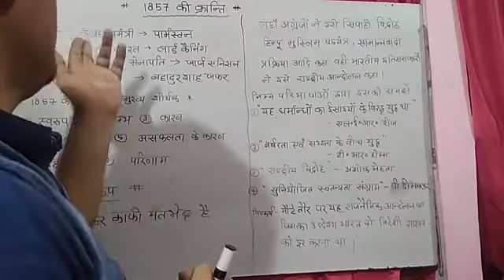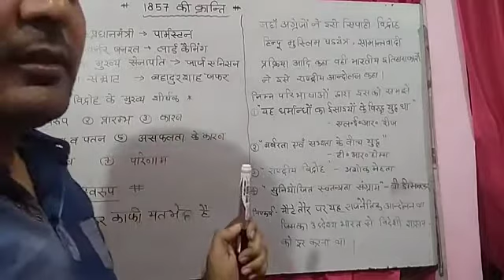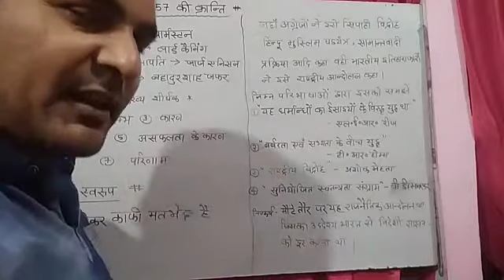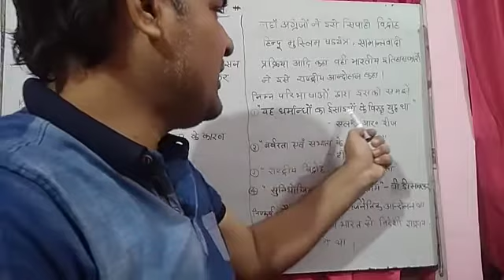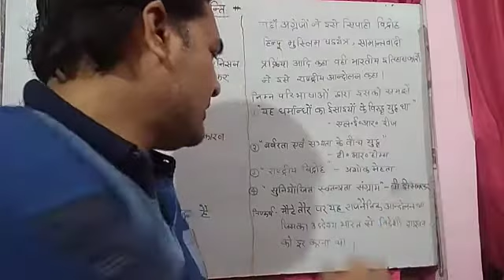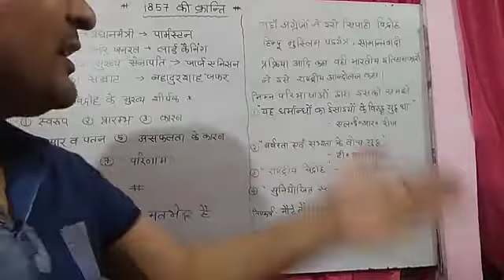1857 की क्रांति by लक्ष्मीकांत सर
D.El.Ed Fourth Sem